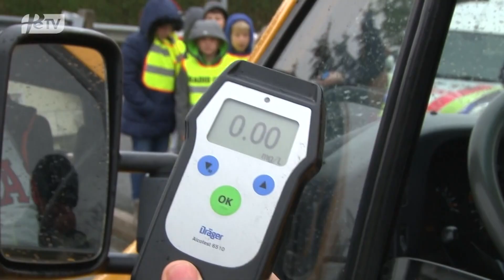PRISPEVEK PTUJSKA KRONIKA: Seja SPVCP